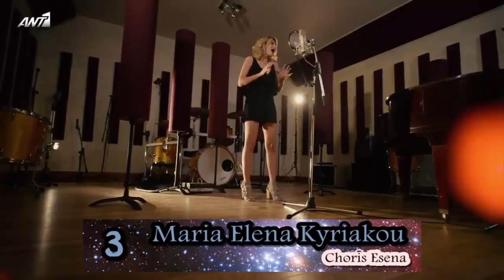Hispavisión XLIV - Una Canción Para Valencia